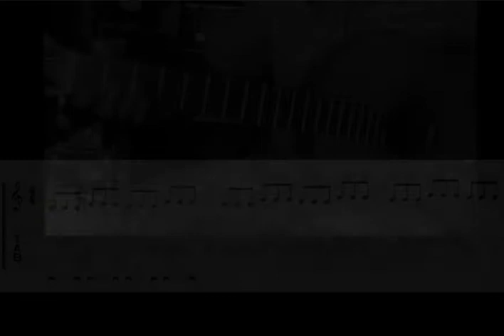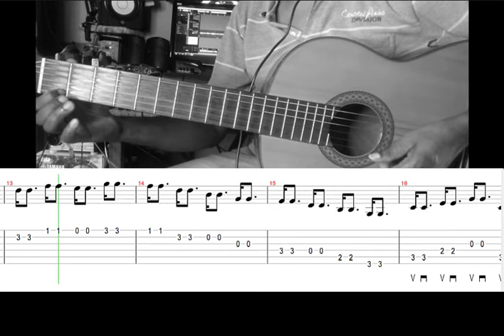Guitar Plectrum Exercise for beginners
KNA NG-1 Guitar Pickup
Yamaha C 80 Classical guitar
Ibanez Acoustic guitar PF15L- NT.
Yamaha H S-5 studio monitor
Midi keyboard
Audio Interface
Ring Light